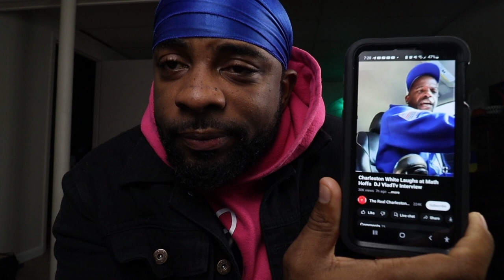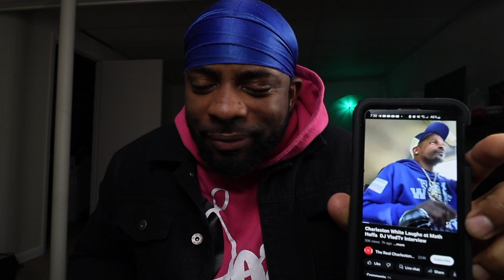CHARLESTON WHITE Trolling The STATE Of New York Is Viral COMEDY